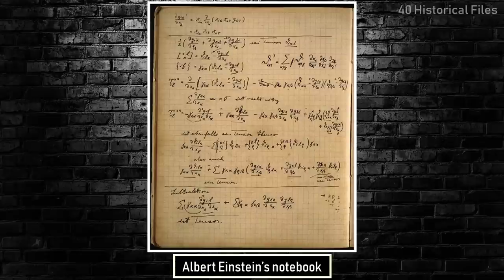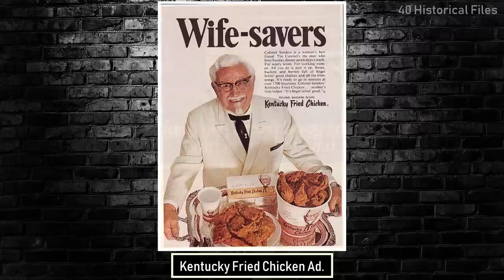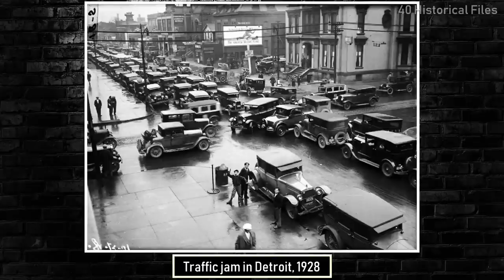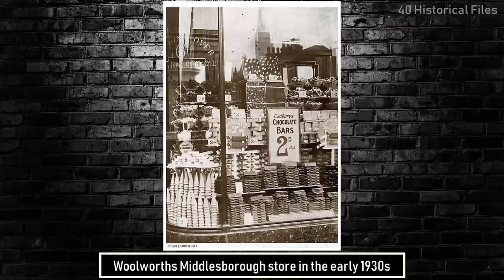40 MOST RARE & POWERFUL HISTORICAL PHOTOS - Vol 84